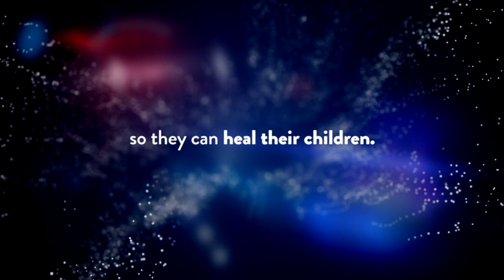Are you ready for a new purpose?